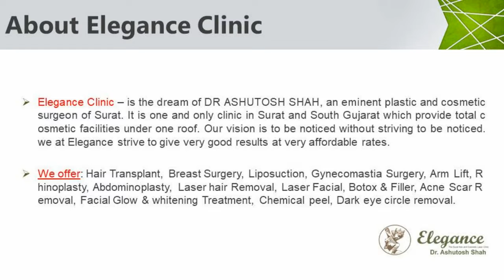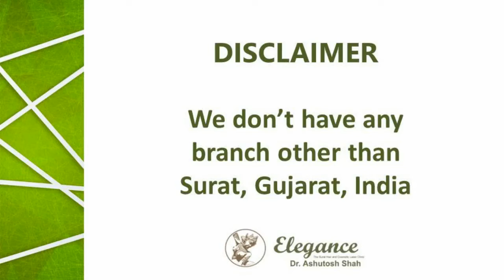Gynecomastia - Liposuction Surgery Review, Fat Reduction Surgery, Elegance Clinic, Surat, Gujarat.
Liposuction is used to remove fat from areas of the body that haven't responded to diet and exercise, such as the:
Abdomen, Arms, Buttocks, Calves and ankles,  Chest and back, Hips and thighs, Neck.